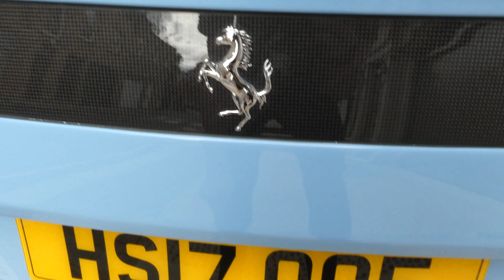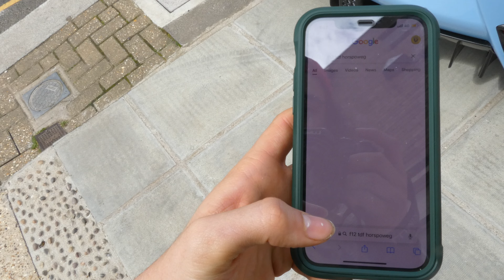Supercars In London !!(Ferrari F12TDF)!!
Shout out to my friend evil automotive he was there with me.
Here is a link to his YouTube page make sue to o and check him out.